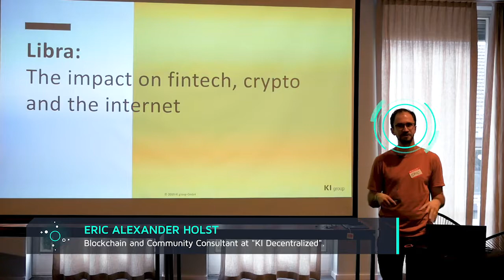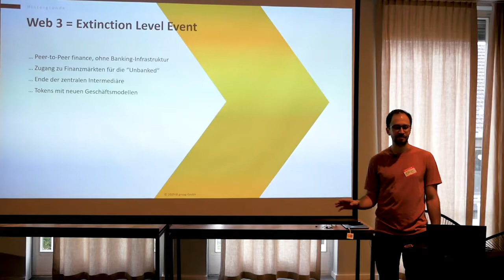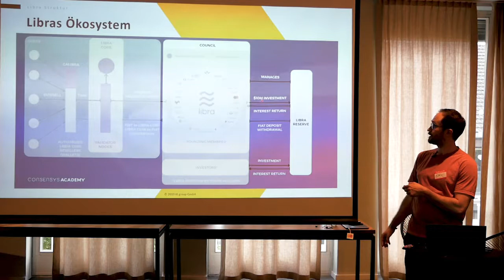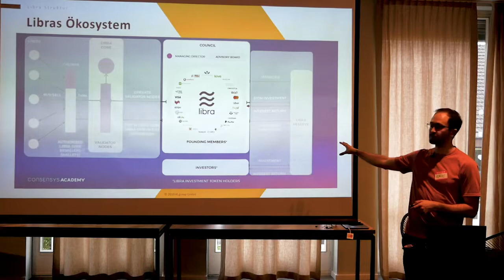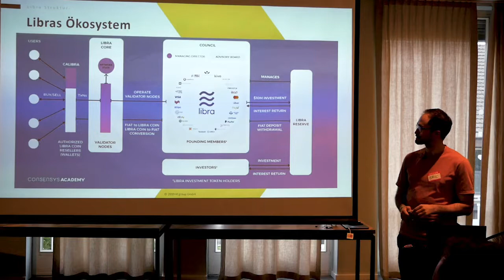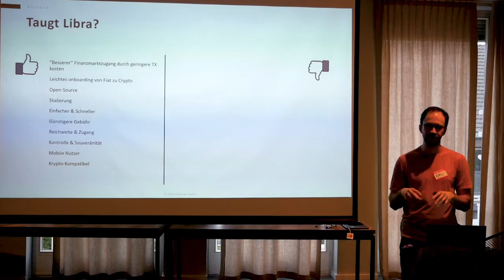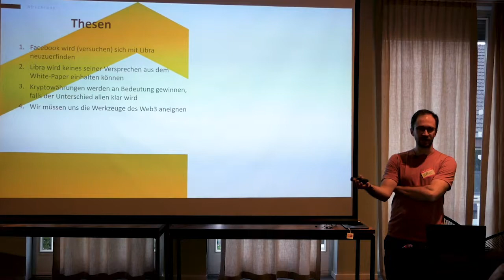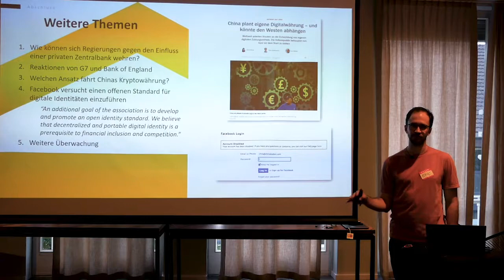Eric Alexander Holst | EN | Libra: The Impact on Fintech, Crypto and the Internet | Keynote 1 of 2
With its announcement of Libra, Facebook's very own cryptocurrency, the discussion about how big tech corporations will impact the financial industry has flared up. But it is the impact Libra will have on digital identities on the web which also should get us thinking...

Eric Alexander Holst, Blockchain and Community Consultant at KI Decentralized, examines Facebook's plans for Libra from this perspective in his keynote ”Libra: The Impact on Fintech, Crypto and the Internet".

It is the first presentation of the 15th finfinity meetup, which dealt with the topic of "Founders, Cypherpunks, Libra Developers".

Part 2 (Björn Brücher on "Startup Funding 101")

Well, you won’t miss any new updates here. Regularly we will bring you the newest videos of our bi-monthly finfinity meetup in Cologne, Germany. At finfinity, we discuss developments, trends and solutions for the digital financial industry.

Join in, if you can. Live participants have many advantages, like free drinks and plenty of networking opportunities with people from the digital banking sector and related industries.

for information on the past and upcoming meetups.